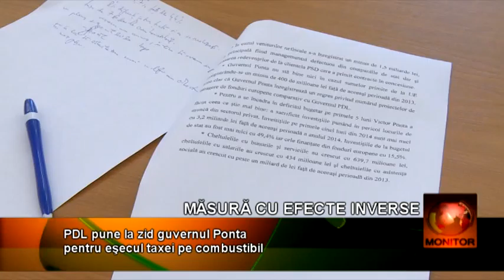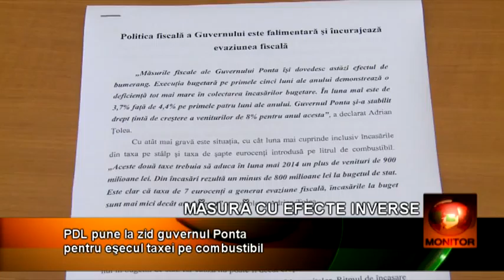PDL tolea 21 07 beta